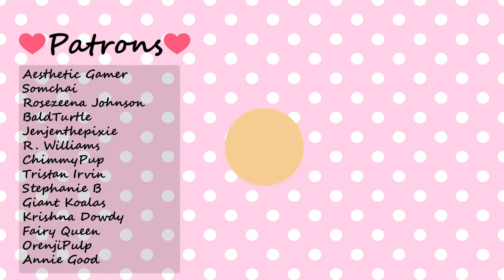Harvest Moon One World Gameplay Switch - Is It Better Than Olive Town?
✨✨✨ Game Description ✨✨✨

Today we're going to take a look at the newest game in one of my favorite series, Harvest Moon One World!
It's super rare that we get two farming sim games coming out this close together! I'm super excited to play this game and see how it compares to Olive Town.